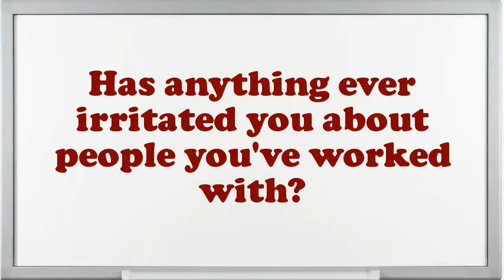Operator Construction Equipment interview questions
Interview Questions for Operator Constructi.What are you doing if you worked as an Operator Constructi?What encouragement preparation would you demand being capable to do this Operator Constructi job?Give me an example of a stressful condition for Operator Constructi?Do you believe you are over certified for the position this Operator Constructi?Example when you went above and beyond the call of duty.